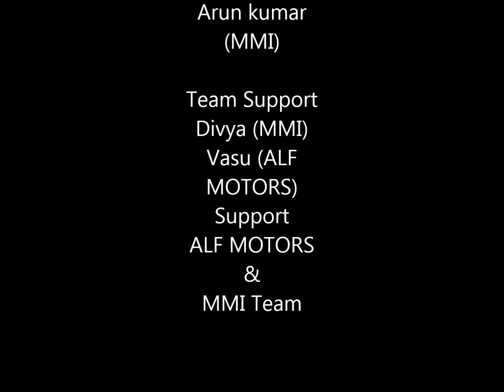Carburettor Cleaning & Mileage Adjustment Part-3 I Tamil I MMI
Madras Mechanic Institute
India`s 1st Institute Of Two Wheeler Mechanical Training

We Will Show  in this Video. How to Clean Yamaha Fazer Carburettor Cleaning and Pickup & Mileage Adjustment. In Step by Step

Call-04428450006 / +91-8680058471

For Sales & Training
Whats app
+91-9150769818